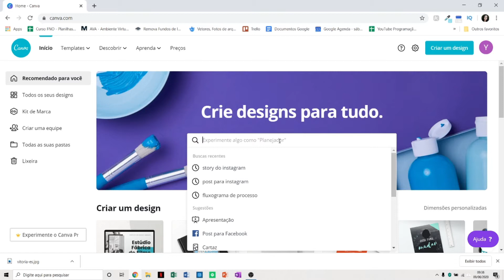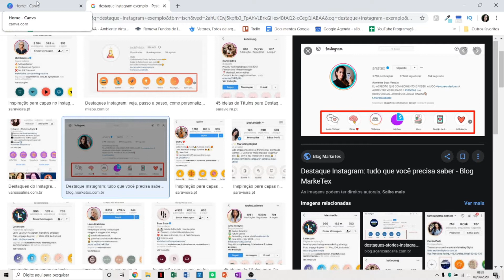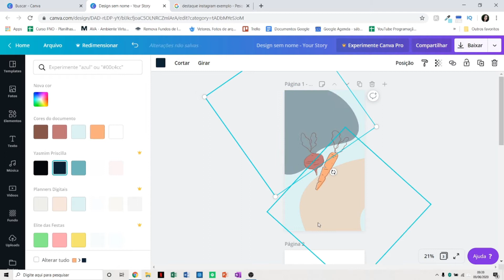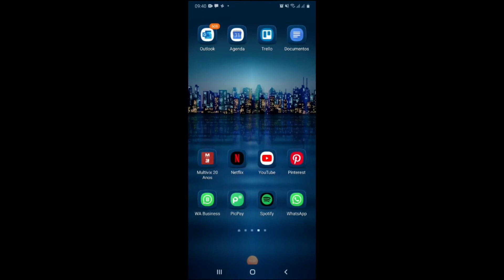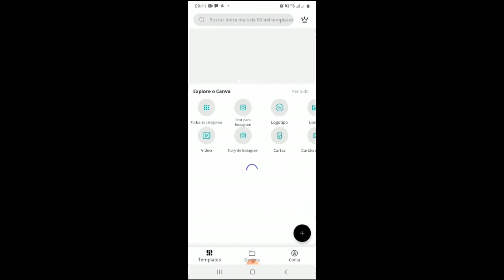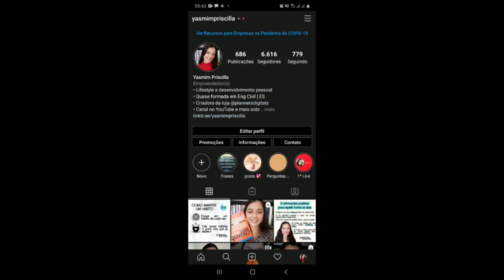MKT DIGITAL | Como FAZER e COLOCAR capa para DESTAQUE no INSTAGRAM | CANVÁNATICOS #4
CAPA PARA DESTAQUE DO INSTAGRAM | CANVÁNATICOS #4 | YASMIM PRISCilla

Yasmim Priscilla, 21 anos, cursando o último período de Engenharia Civil, amante das mídias sociais. Trabalho algum tempo online tanto com canal quanto com minha loja de planners digitais.

Nessa quarta aula da nossa série canvanáticos trouxe para vocês como eu faço as capas para destaques no instagram totalmente de graça no canva. Assista com atenção e qualquer dúvida só comentar!

➡ Loja de Planners: @plannersdigitais